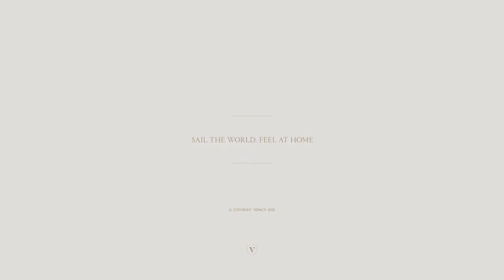Jaktar video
“The Jaktar J-30 is the utility knife of boats” says Bart Bouwhuis – Vripack. Inspired by coastal adventures in the Far North, the Jaktar J-30 is a boat that delivers uncompromising cruising. Built for performance and comfort in the toughest conditions, it’s a warrior of the seas. Ready to go anywhere, at any time. At just 9.69m in length the Jaktar J-30 lends itself to an expedition boat, fishing boat and family weekend leisure vessel. A maximum beam of 2.55m allows it to be towed on a trailer to any coastline in the world. Jaktar J-30: Engineered for adventure